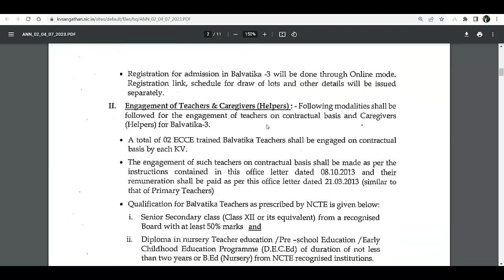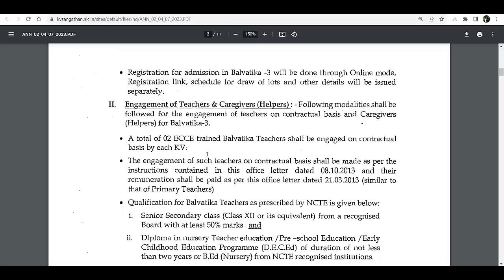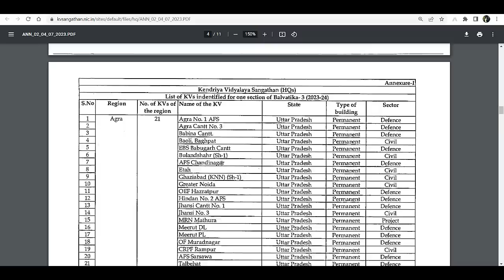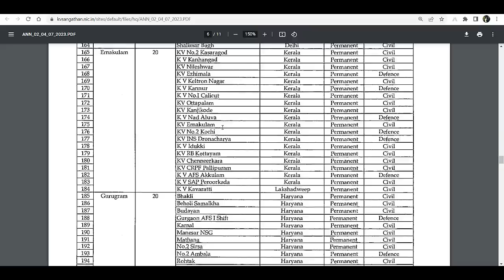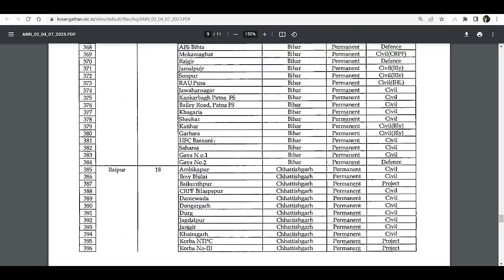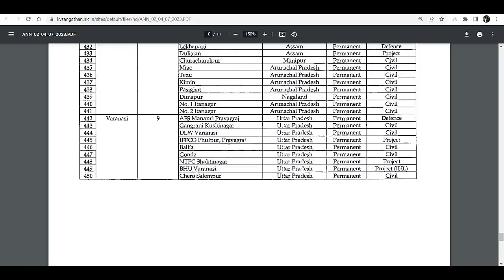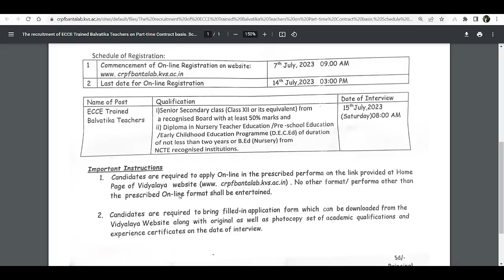KVS 900 Bal Vatika Teachers Bharti - How to Apply, Eligibility, Salary etc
केन्द्रीय विद्यालय संगठन बाल वाटिका में 900 कांट्रेक्ट टीचर की भर्ती
पीडीएफ आपको हमारे टेलीग्राम चैनल Study with Gyan Prakash पर मिल जायेगी, अभी ज्वाईन कर लें.

✅UPSSSC VDO Re Exam/ ग्राम पंचायत अधिकारी भर्ती परीक्षा के लिए स्पेशल करंट अफेयर संग्रह (700+ प्रश्न)
नोट – 8 महीनें की इस पीडीएफ में अक्तूबर2022 से लेकर मई 2023 तक का मैटर है, यह एक सरल भाषा में सारगर्भित प्रश्नों का संकलन है, जिसे पढ़नें के बाद आपको कुछ और खरीदनें पढ़नें की जरूरत नहीं होगी.